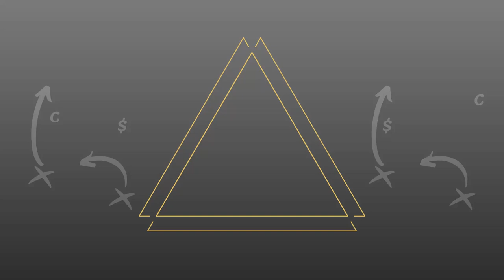Analyse de 3 coverage avec JAMAL ADAMS !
Jamal Adams est probablement le meilleurs défenseur de la ligue à l’heure actuelle (ce n’est que mon avis).
Dans cette vidéos, on aborde trois différent principe de couverture très intéressant exécuté par Jamal Adams et les Seahawks.
On essaye d’approfondir le concepte de SAIL DROP dans la première partie.
Dans la deuxième partie on aborde CÔNES, un concepte de couverture de split coverage qui permet de doubler le receveur single side de la trips (Julio Jones dans cet exemple).
Pour finir, nous verrons comment attaquer un split coverage grâce à une variante de smash concepte, et comment l’athlétisme de Jamal fait la différence !